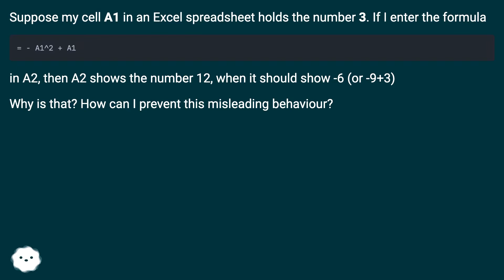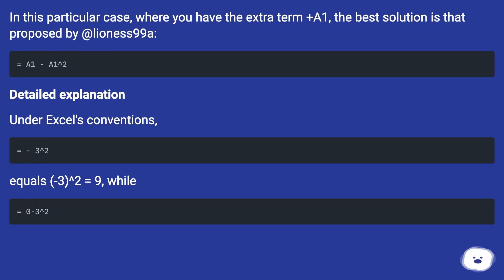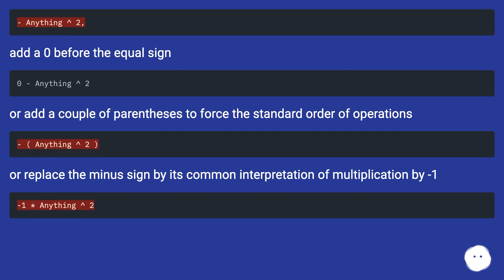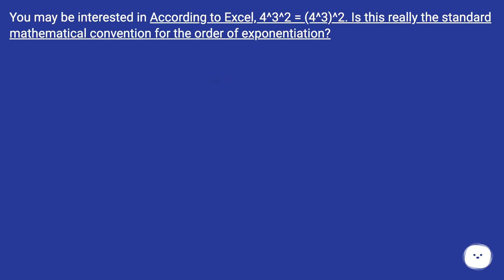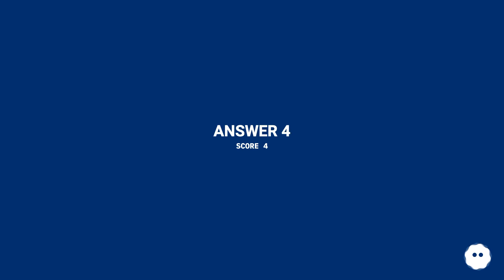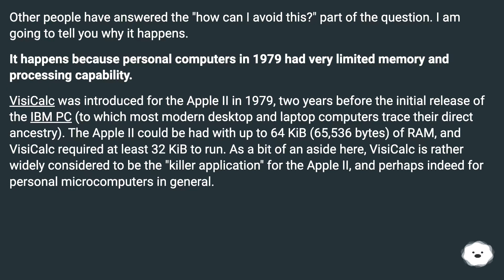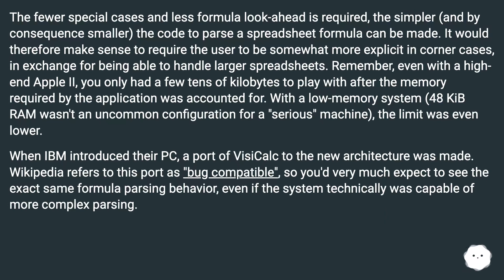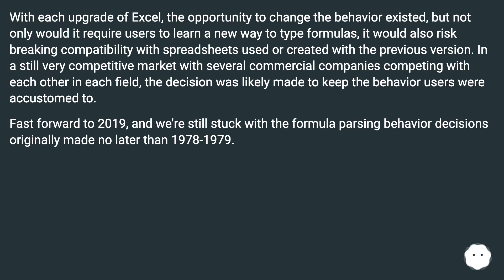For x=3 in Excel, why does = - x^2 + x result in 12 instead of -6?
Chapters
00:00 For X=3 In Excel, Why Does = - X^2 + X Result In 12 Instead Of -6?
00:34 Accepted Answer Score 139
04:52 Answer 2 Score 20
05:09 Answer 3 Score 15
06:05 Answer 4 Score 4
06:50 Answer 5 Score 4
10:15 Thank you